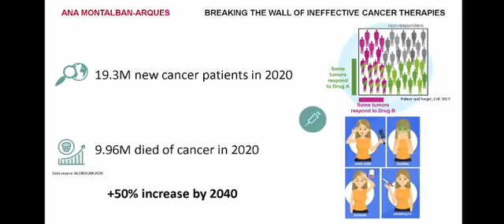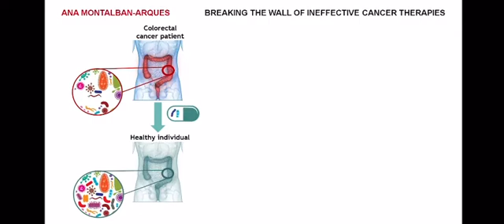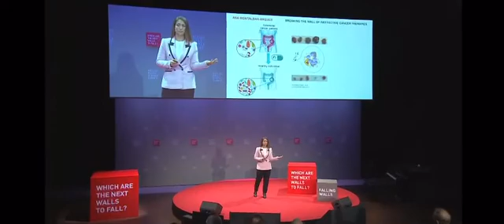Una librillana conquista los premios Falling Walls en Berlín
Su novedoso tratamiento contra el cáncer de colon le ha valido un nuevo reconocimiento como talento científico emergente con su trabajo 'Rompiendo el muro de las terapias de cáncer ineficaces'

Vídeo cedido por la familia de la intervención de Ana Montalbán este martes